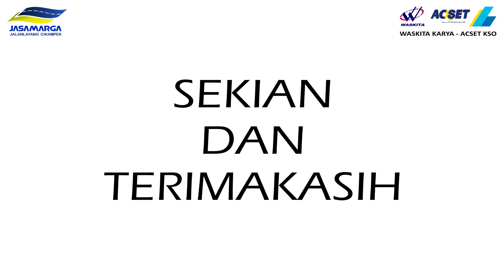Video Drone KaryaWaskita Proyek Jalan Tol Jakarta-Cikampek II Elevated - 12 November 2019